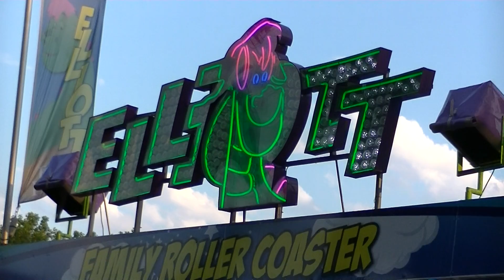Elliott @ Sinksenfoor Antwerpen 2014 *Offride*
Elliott (Bodet Jeffery) @ Sinkenfoor Antwerpen 2014 *Offride*